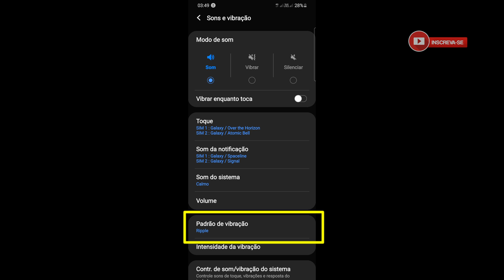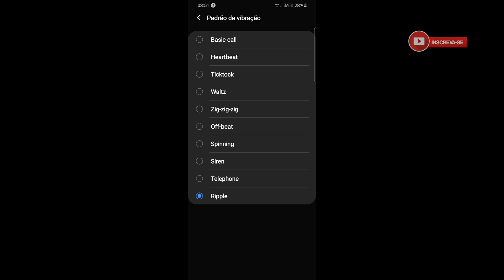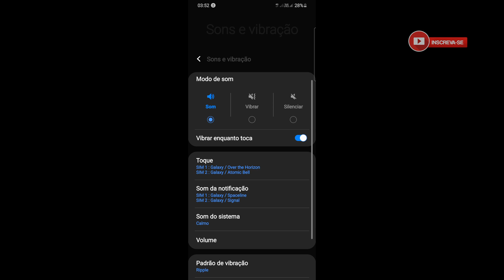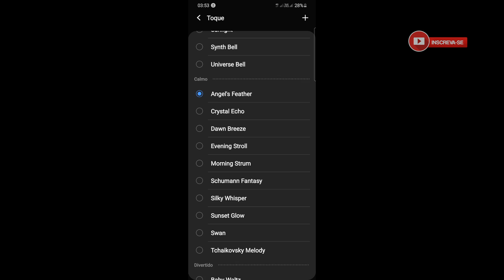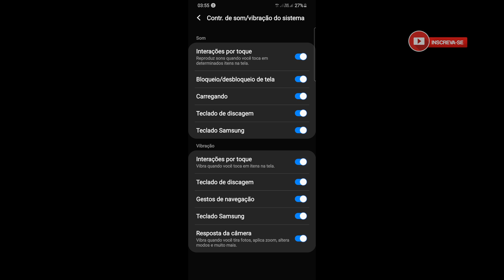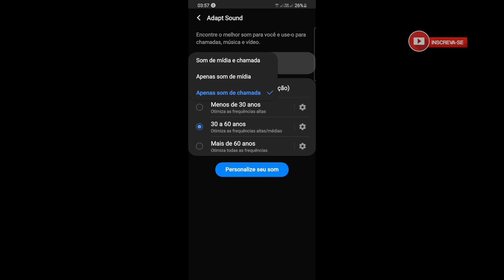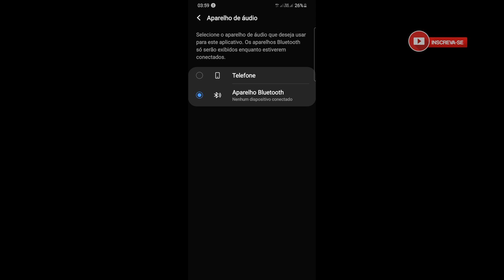Configuração | Vibração e Som de seu Samsung Galaxy OneUI 2.5 | Como tirar vibração de gestos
Rifa PROMOCIONAL ONEPLUS NORD
GRUPOS GT ONLIVES.